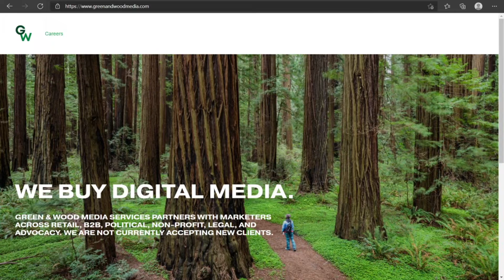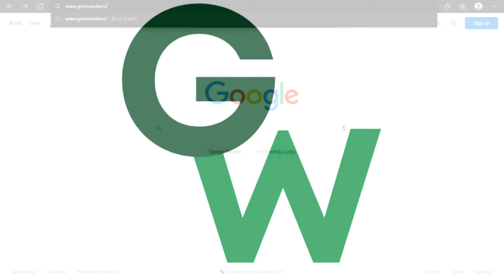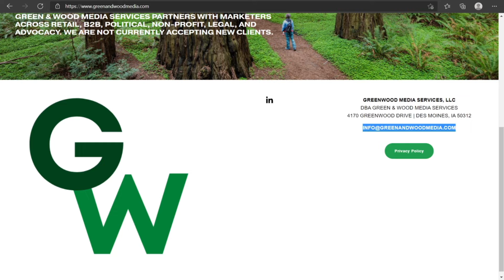Ep. 66 - The Urban Impact Show: Autism Acceptance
Green and Wood Media
Iowa Urban Media

- The Urban Impact Show -